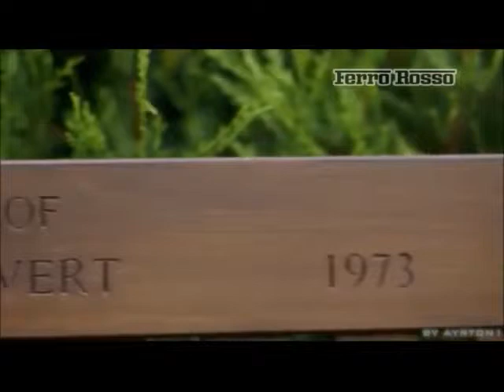Francois Cevert - The french legend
Francois fue uno de los pilotos más coloridos de principios de los 70. Pocos supieron mostrar ese talento que tenía en la Fórmula 1 de aquella época, y nadie termino su carrera de forma tan dramática como Cevert, hijo de un joyero parisino y cuñado del también piloto de Fórmula 1 Jean Pierre Beltoise.

Cevert se convirtió en el segundo piloto francés en ganar un gran premio del Campeonato del mundo de Fórmula 1 (Maurice Trintignant ganó en Mónaco en 1955 y 1958), siendo el mejor resultado de su carrera, de esta forma pudo alcanzar la tercera posición en el Campeonato Mundial de Pilotos de Fórmula 1 en 1971 por detrás de Jackie Stewart y Ronnie Peterson. Fallecio el 6 de octubre de 1973 en el Circuito de Watkins Glen durante la clasificacion.